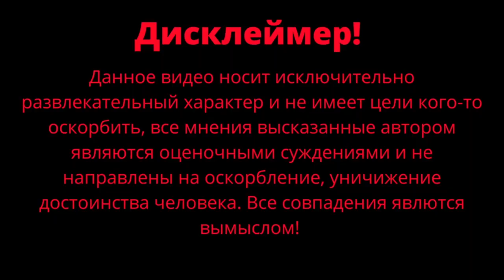Турция 2023 / Чернокнижный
Пока готовимся в новое путешествие я нашел материал из Турции 2023 года.